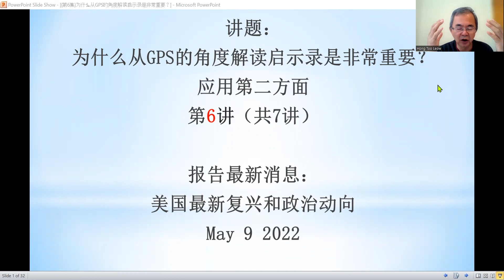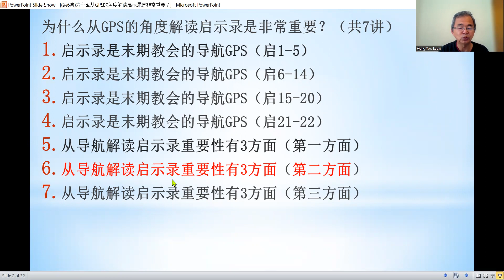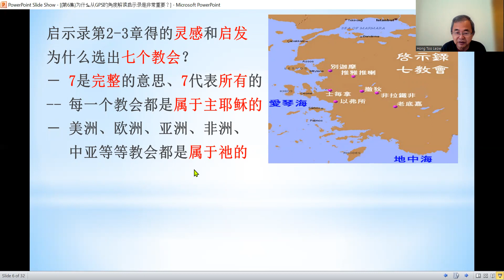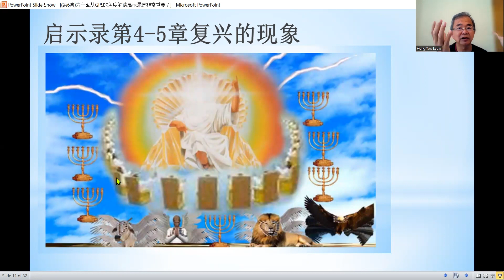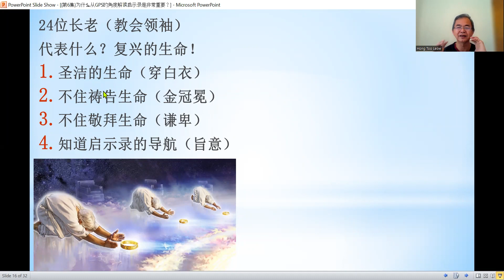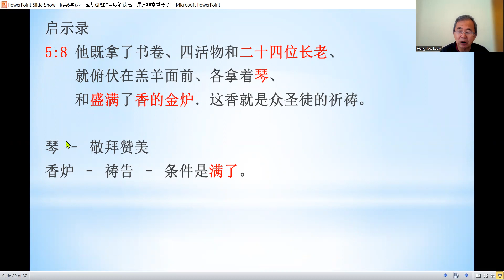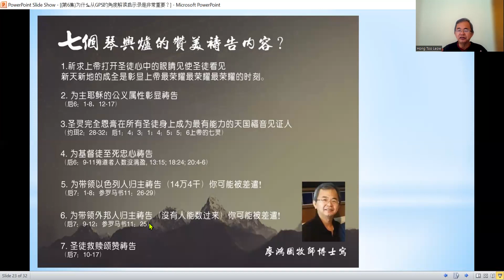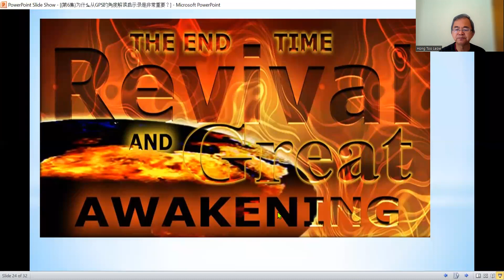第(六)讲：为什么从GPS的角度解读启示录是非常重要？- 廖鸿图牧师博士